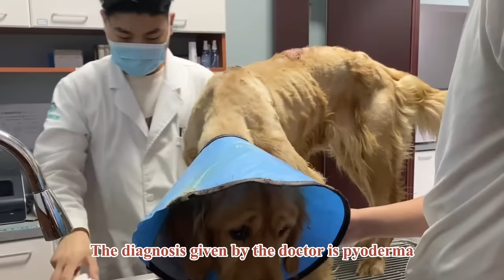Dying Stray Golden Retriever, Complete Transformation After Being Rescued